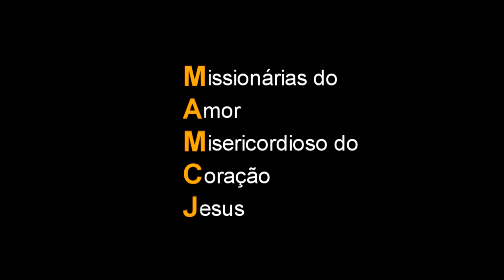Jesus no Tabernáculo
Caríssimos Irmãos e Irmãs
 Eis-nos aqui mais uma vez para conversarmos convosco. Espero que todos vós tenhais tido a oportunidade de ver o nosso Vídeo sobre o “Milagre Eucarístico de Buenos Aires”. Hoje vamos falar de “JESUS NO TABERNÁCULO”.
 Para todos os camponeses, em Ars (França), devido à pregação e ao exemplo de João Maria Vianney, Jesus presente na Hóstia, tinha-Se tornado “ALGUÉM”.
 «Ele está ali!» repetia o Santo cura d’Ars, apontando para o Sacrário. As raparigas já não se atreviam a dançar por de trás do santuário, por saberem que Ele estava lá. Também elas diziam: «Ele está ali».
 É bem conhecida a resposta do campónio de Ars ao seu pároco, que, vendo-o passar horas na igreja, lhe perguntou o que dizia a Nosso Senhor: “Não digo nada. Olho para Ele e Ele olha para mim». É uma destas expressões que só sabem encontrar os simples e os pequeninos e que dizem muito mais do que muitas teses.
 E como é que os homens receberam este dom de amor incompreensível, da Eucaristia? Na Quinta-feira Santa foi Jesus directamente do Cenáculo ao Jardim das Oliveiras. E ai, coberto do suor de sangue, aquilo de que mais sofreu, segundo as Suas confidências a Santa Margarida Maria, foi da ingratidão dos homens e especialmente da ingratidão para com o Sacramento do Seu Amor.
 Ele viu, antecipadamente, os longos dias, as longas noites que havia de passar sozinho, esquecido em milhares de igrejas solitárias; os milhões de indiferentes que passam, diariamente, diante das igrejas, sem ao menos pensarem um instante que Ele está ali; os que entram nas igrejas, para admirarem os vitrais e que nem sequer fazem uma leve genuflexão diante do Tabernáculo. Viu a multidão dos baptizados, dos quais, pelo Seu Sangue, fez Seus filhos de adopção, que nem ao Domingo vão à Missa, que Lhe recusam a Comunhão Pascal. Depois de se ter entregado na Hóstia, como Ele fez, que nos pede Jesus? Meia hora por semana, ao Domingo, uma Comunhão por ano. Poderia ser menos exigente? Alguém que dá sem contar e que pede uma pequeníssima retribuição. E recusam- Lha.
 Ele anteviu as Comunhões sacrílegas, o ódio com que havia de ser perseguido, dum modo muito especial na Sua Eucaristia, por sectários ímpios de seitas diabólicas. Viu tudo isso, antecipadamente. No Getsémani previu tudo, aceitou tudo, para poder baixar a uma única alma que O amasse. «Só por ti teria Eu instituído o Sacramento do Meu Amor».
 O modelo do abandono é a Hóstia. Os Senhores Padres colocam-nA à esquerda, e Ela fica à esquerda; colocam-Na à direita, fica à direita! Vêm profanadores, tiram-Na do Tabernáculo, e atiram-Na ao ribeiro, Ela deixa-Se lançar ao ribeiro. É a lição do perfeito abandono. É, não só modelo do abandono, mas ainda a Sua fonte.
 Só viveremos esta vida de santidade, de confiança, de abandono e de paz, na medida em que bebermos na fonte que corre, até à vida eterna, na fonte do altar.

Caríssimos Irmãos, precisamos de dizer muitas vezes: ‘Jesus, eu  creio, mas aumenta a minha fé’! Porém, temos de nos ajudar a nós próprios para aumentar em nós a fé na divina Eucaristia. Ao longo do dia, devemos repetir muitas vezes algumas orações eucarísticas, por exemplo:
 - Graças e Louvores se dêem a todo o momento ao Santíssimo e Diviníssimo Sacramento.
 - Bendito e louvado seja o Santíssimo Sacramento da Eucaristia, fruto do ventre sagrado da Virgem Puríssima Santa Maria.
 -Louvado, adorado, amado e agradecido seja a todo o momento o Coração Eucarístico de Jesus – Em todos os Tabernáculos do mundo, até à consumação séculos.
 Para aumentar a nossa fé na Divina Eucaristia, aconselho-vos a ver os nossos VÍDEOS no Youtube: “Papa Francisco e o Milagre Eucarístico de Buenos Aires”; “A Eucaristia”
A Bênção de Deus Pai, Filho e Espírito Santo desça sobre vós e permaneça para sempre. -  Ámen.
Padre Júlio (Giulio) Gritti